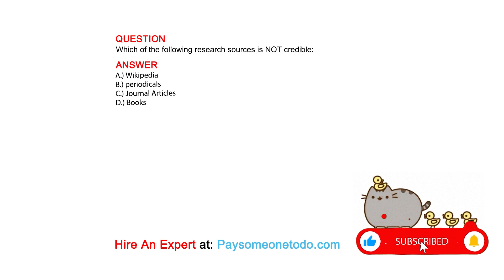Which of the following research sources is NOT credible:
QUESTION

ANSWER
A.) Wikipedia
B.) periodicals
C.) Journal Articles
D.) Books